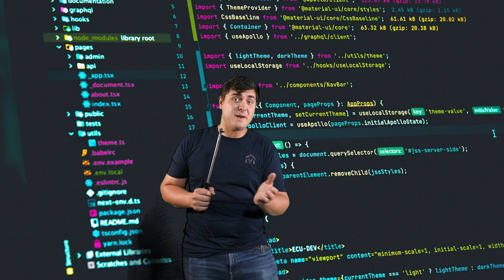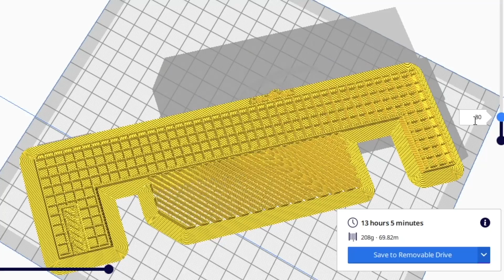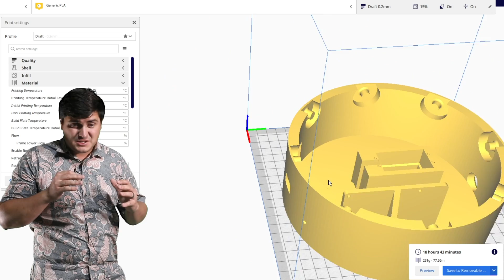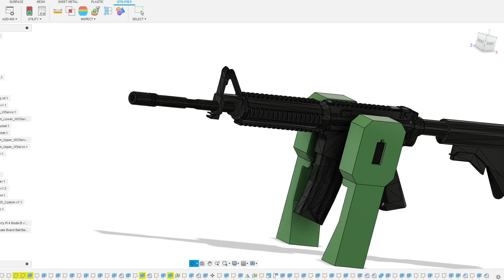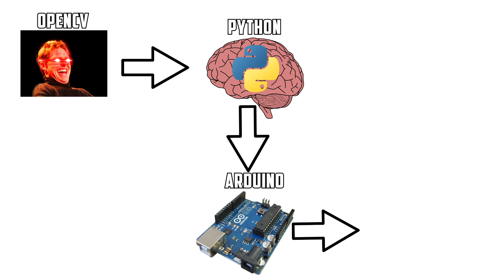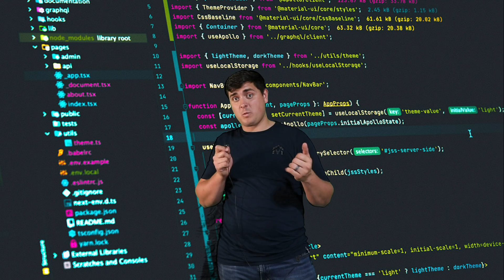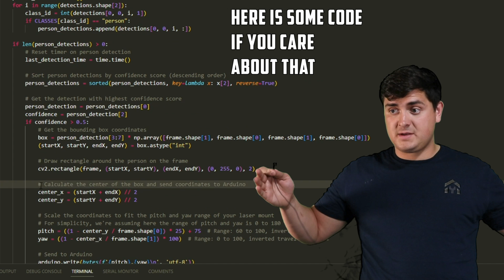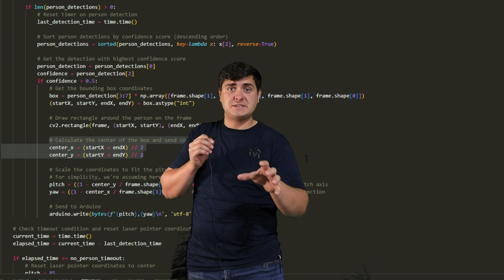Robotic Airsoft Turret: AI Home Security for Airrack and Tyler Blanchard– Full Build & Demo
What happens when a YouTuber asks you to build a robotic airsoft turret for home security... and gives you just FIVE days to pull it off? Well, you cancel your sleep schedule, burn through filament, and pray to the engineering gods.

This is the story of how I designed and built an automated AI sentry system (yes, I know what the acronym spells) for Airrack, thanks to Tyler Blanchard roping me into one of my craziest projects yet. Armed with limited Python knowledge, OpenCV, an Arduino, and a caffeine addiction, I had to figure out:

How to get a turret to track people using computer vision.

How to control heavy-duty servos strong enough to swing an airsoft rifle.

How to recover when 3D printing catastrophically failed days before deadline.

How to ship this monster without bankrupting myself (spoiler: almost didn’t).

This video covers the full chaotic journey—from mechanical design and coding nightmares to last-minute hardware hacks with extruded aluminum and a Lazy Susan. Oh, and of course, the part where it actually worked… barely.

Whether you're here for the robotics, the engineering fails, or just to see a dude question his life choices at 4AM, this is one of the wildest builds I've done on The Woodshed TV.

Huge thanks to Tyler, Willie, and the Airrack team for trusting me (maybe too much) and letting me be part of this insane project.

If you like DIY robotics, AI projects, and watching a sleep-deprived engineer build Call of Duty killstreaks in his garage, make sure to LIKE, COMMENT, and SUBSCRIBE for more irresponsible engineering!

Tyler's Channel: ​⁠@TylerBlanchard
Airrack's Channel: ​⁠@airrack

Nerd inspiration from ​⁠@MichaelReeves